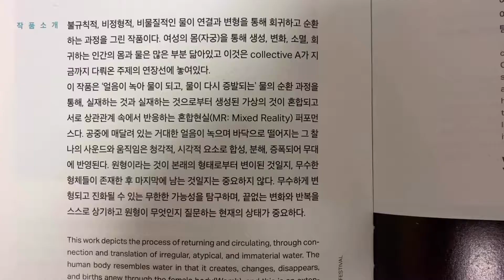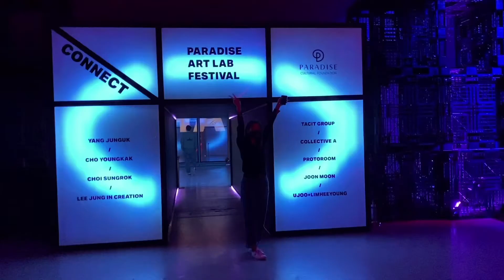파라다이스시티 미디어 아트랩 전시 (New Media Art Show, Paradise City, South Korea)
*** 간단한 설명/후기가 궁금하시면 자막 설정을 켜주세요
Paradise Art Lab Festival 2020 @ 인천 송도 파라다이스시티 스튜디오 파라다이스 뉴미디어 아트 (아트 앤 테크놀로지) 전시 및 라이브 공연

"Connect를 주제로 예술과 기술의 융합을 통해 삶과 예술의 미래를 상상해본다"
페스티벌: 2020년 10월 23일 ~ 2020년 11월 1일
아카이브 전시: 2020년 11월 7일 ~ 2021년 2월 28일 (월요일 휴관)

0:00 스튜디오 파라다이스
0:04 collective A 팀의 [원형하는 몸 Body-Go-Round] 공연 (촬영불가) - 차진엽, 유난샘, 이병엽, 하임
0:19 PROTOROOM의 [MetaPixels]
0:52 문준용 작가의 [Augmented Shadow - Inside]
1:12 UJOO 우주, Lim Hee Young 림희영 [Machine with Tree]